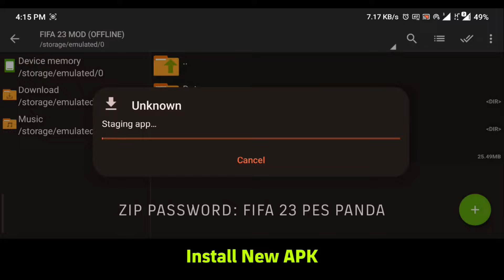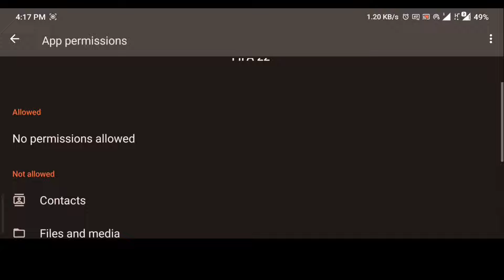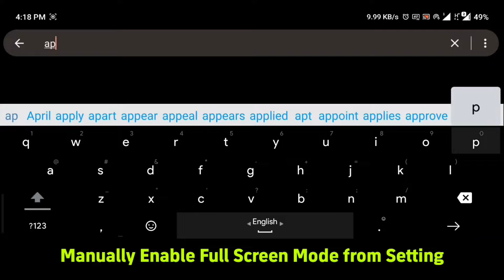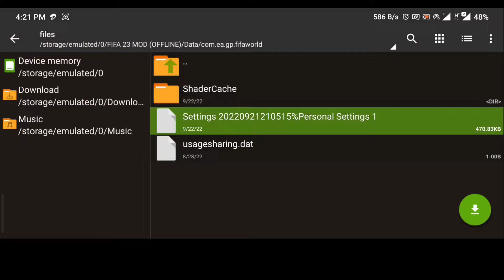[Tutorial] How to Install FIFA 23 Mod for Mobile || FIFA 16 Patch Setup Process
How to install FIFA 23 Mod For Mobile || FIFA 16 Patch Setup [Tutorial]

[ DON'T MIX THE DATA UP OR ELSE THERE WOULD BE SOME BUGS ]
Credit:
- AIV Rief
- Ma'ruf ID
- All Mod Creators